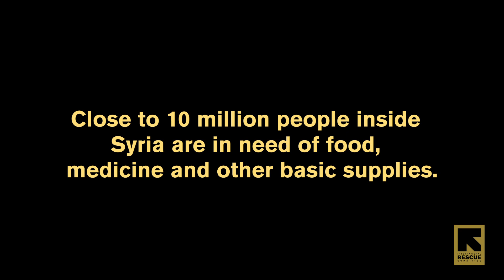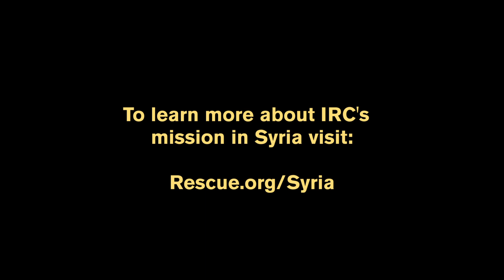Food Distribution Inside Syria (February 20, 2014)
The International Rescue Committee and our Syrian partners have reached close to 1 million people in need inside Syria with medical care, medicine, clean water, sanitation, education, and emergency items. IRC recently began providing food rations to hundreds of families in northern Syria.

Learn more about how the IRC is helping Syrian refugees and others impacted by the crisis in Syria: